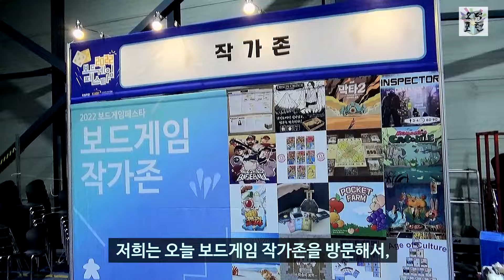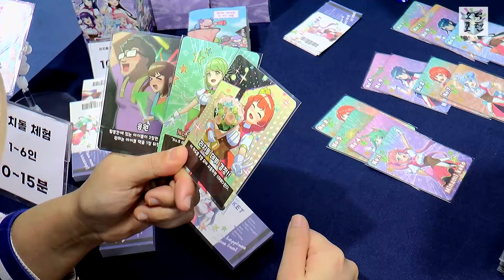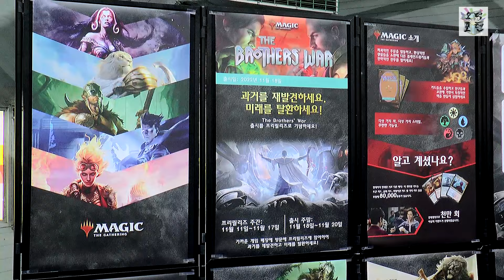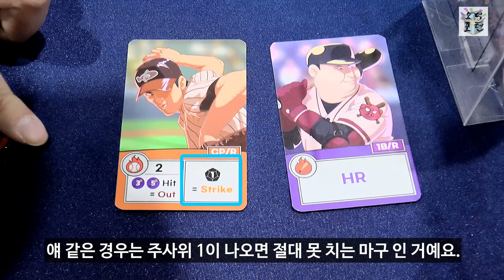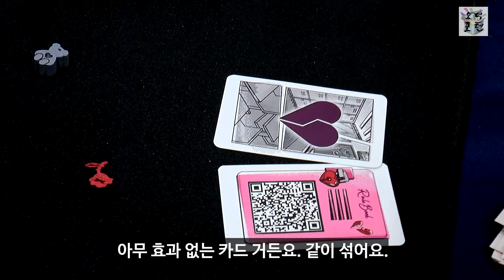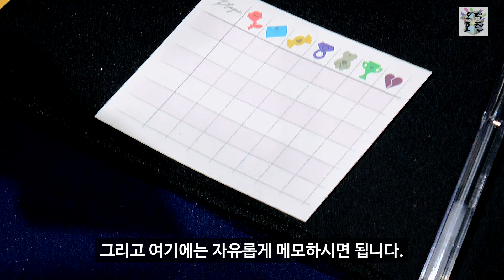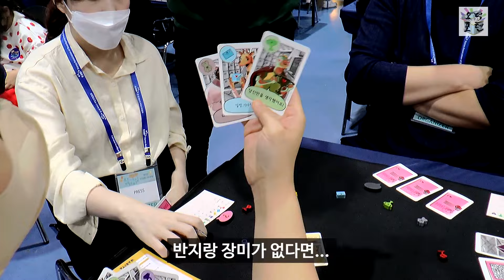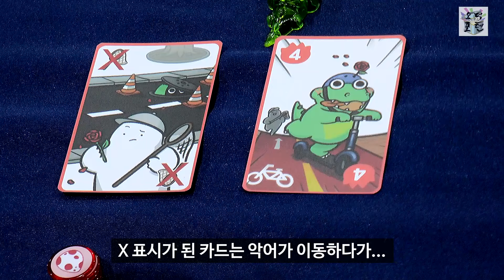[덕질투어] 2022 보드게임페스타에서 강력한 인디 보드게임을 만났습니다. (ENG CC)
* 본 영상은 서울시와 SBA가 지원하는 1인 크리에이터 그룹 '크리에이티브포스' 소속 크리에이터로 제작비를 지원받아 제작된 영상입니다

지난 2022년 11월 12~13일 양일간 서울 세텍(SETEC)에서 개최된 국내 최대 보드게임 체험 박람회 ' 2022 보드게임페스타' 에 오덕포텐 체험단 CHU 님과 꽁치 님 그리고 써니사랑님과 함께 보드게임 작가존에서 인디 보드게임 4개를 체험하고, 품평을 해보았습니다.

보드게임 1. 리치돌(Reach Doll)
보드게임 2. 마그마그 베이스볼
보드게임 3. 페이크 러버
보드게임 4. 로맨틱 크로커다일

메탈남 장신웅 님, pittayoot boopba 님 유튜브 멤버십 가입 감사합니다!!
Thank you for joining YouTube membership!!

오덕포텐 콘텐츠는 여러분의 후원으로 만들어집니다. 오덕포텐에 소액이라도 후원의사가 있으시면 아래 '투네이션' 링크를 통해 후원해주시면 감사하겠습니다.

'오덕포텐’은 대한민국 덕후의 취미들을 총망라한 방송 콘텐츠입니다.